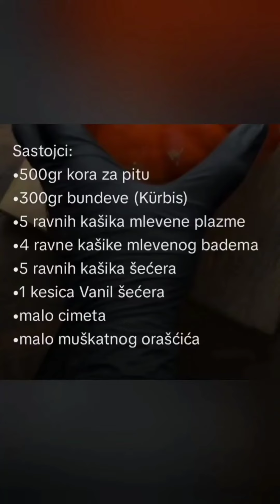PITA TIKVARA od gotovih kora jako jednostavno a fino✏️Recept: